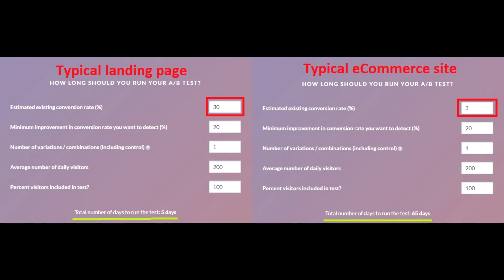Low Traffic Sites - Optimizing for Conversions Without Conversions? How To Optimize Without Data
In this video, I share my step-by-step list that I run through whenever I am optimizing low traffic sites (less than 500 conversions per month). I've found 500 monthly conversions to be a good benchmark because this means that with equal split you can achieve 250 conversions per variation when A/B testing. So if you have less than 500 sales per month, forget A/B testing and focus on the process outlined in this video.

With low traffic CRO the main things to remember are
1. Prioritize,
2. Collect the data you can.
3. Double-check to make sure nothing obvious is being overlooked (such as functionality testing.).

Before you even consider jumping in and doing CRO, ask yourself these questions:

"How important is CRO really for my business?"
There is no reason to optimize before you have validated your business model and offer. Optimization will not fix bad businesses.

"How much data have I collected?"
Although, you might not have enough data to test, you could have enough to draw some conclusions from. You can draw conclusions from segments that have at least 250 conversions minimum. If you have been selling for a while you very well might have enough data to analyze.

"Is my website functioning properly on all devices?"
Go to your site from a tablet, mobile phone and computer to make sure everything is still easily accessible to the visitors.

"What do my customers think of my website? Were there any problems?"
On page or after sale surveys can reveal a lot about your customer's experience. They can tell you what your customers value, how easily they were able to make their purchase, what friction points there are, etc.

I hope this video has given you some helpful tips on how to improve your conversion rate even if you don't have a lot of traffic. Traffic definitely helps but it is not an absolute necessity.

If you are an Ecommerce merchant looking to take your online store to the next level, go to see the reviews and results of my consulting program.

About Me - Samuel Larsen
I specialize in helping online businesses maximize their growth and profits through a variety of means. I take concepts that are working for others and implement + test them with my clients.

Since 2015, I've spent over 10 000 hours practicing, studying, and advising online businesses to achieve better performance.